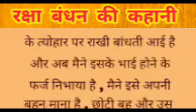रक्षा बंधन की कहानी | Rakhi Special | Hindi Moral Story | रक्षाबंधन की कथा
नमस्कार दोस्तों आज हम सुनेंगे रक्षा बंधन की कहानी बहुत समय पहले की बात हैं एक गांव मैं एक साहूकार रहता था | इसके तीन बेटे और तीन बहुएँ थी | साहूकार की छोटी बहु बहुत संस्कारी थी वह श्री कृष्णा की भक्त थी वह हमेशा भक्ति मैं लीन रहती थी | रक्षाबंधन के दिन साहूकार की दोनों बहु अपने पीहर जाने की तैयारी करने लगी अब आगे की कहानी..
Bhai Bahan Ki Kahani | Rakhi Kab Hain | Raksha Bandhan Kab Ke Hain | Rakhi Wali Kahani
Rakhi kahaniyan | Rakhi Kyu Bnate Gain |
रक्षा बंधन की कहानी | रक्षा बंधन की कहानी वीडियो | गरीब की रक्षा बंधन की कहानी | रक्षाबंधन की कहानी रक्षाबंधन की कहानी | भाई बहन की रक्षा बंधन की कहानी भाई बहन की रक्षा बंधन की कहानी | रक्षा बंधन की कहानी,
रक्षा बंधन की कहानी वीडियो | गरीब की रक्षा बंधन की कहानी | रक्षाबंधन की कहानी रक्षाबंधन की कहानी | भाई बहन की रक्षा बंधन की कहानी |